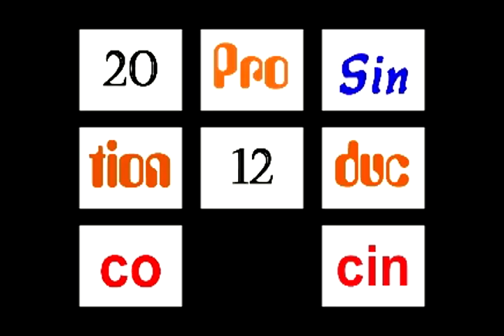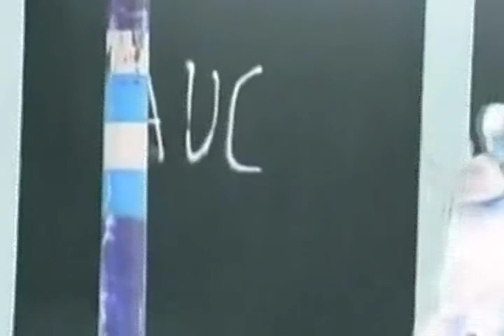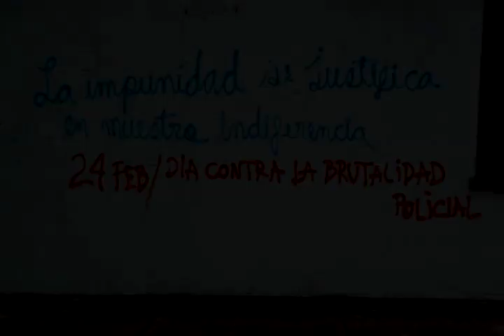JOWSY- CONTRA EL IMPERIALISMO (999 PRODUCCIONES) NUEVE9NUEVE -SINCINCO PRODUCTIONS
NUEVO  VIDEO DE JOWSY...
COMENTA Y COMPARTE!!!